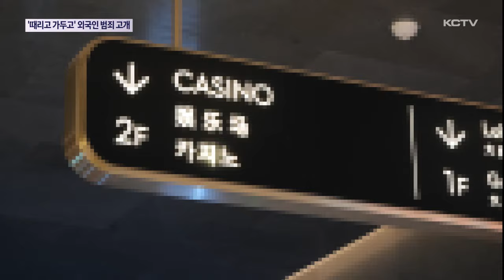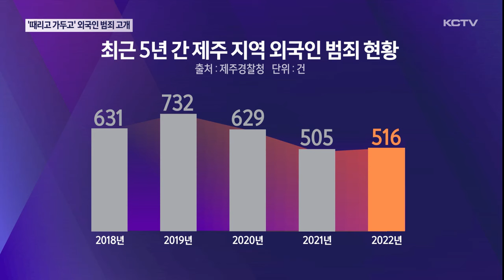도박 빚에 때리고 가두고…외국인 범죄 고개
최근 제주에서 중국인들 사이의 강력 범죄가 잇따르고 있습니다.

얼마 전, 제주시내 한 아파트 단지에서는 도박 빚을 갚지 않는다는 이유로 집단 폭행 사건을 벌이는가 하면,

어제는 빌린 돈을 갚지 않은 피해자를 호텔에 감금하는 사건도 발생했습니다.

코로나 엔데믹 이후 외국인 관광객이 늘어나면서 관련 범죄가 다시 고개를 들고 있습니다.